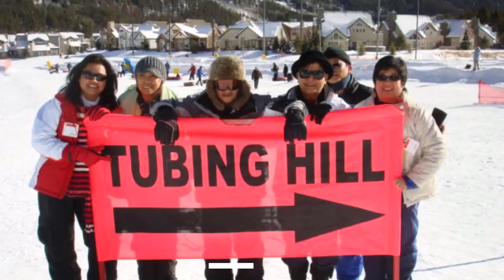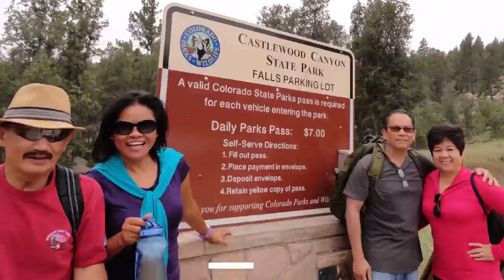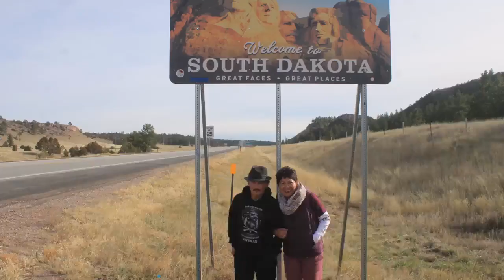dante video adventures